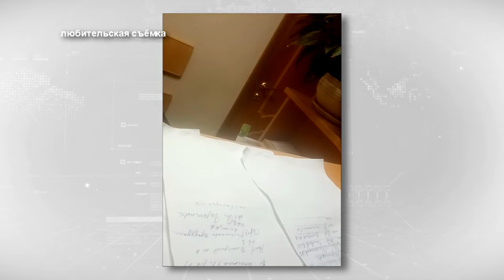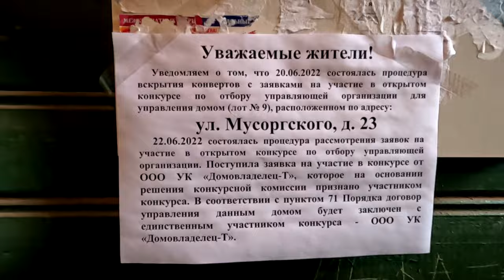Дома холоднее, чем на улице! Что делать и куда бежать